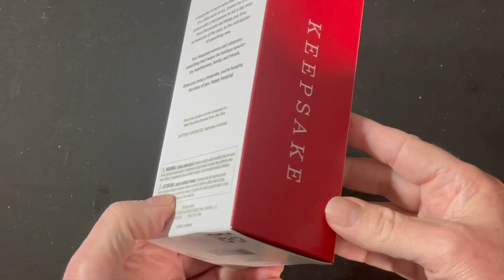The Big Lebowski, talking Ornament review